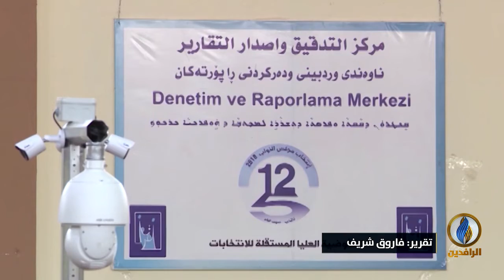تقرير | المتظاهرون يؤكدون عدم قبولهم بأي انتخابات تفصل على مقاس الأحزاب